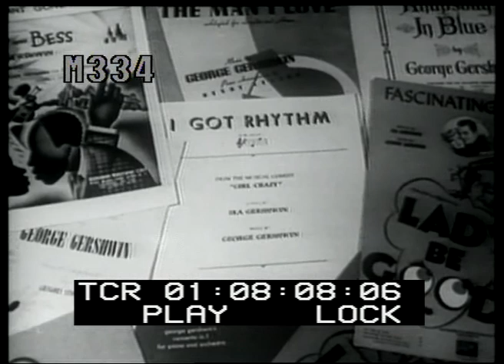GEORGE GERSHWIN / COUNT BASIE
Music publishers marquee. Georges Gershwin playing the piano. Count Basie big band. Thanks!